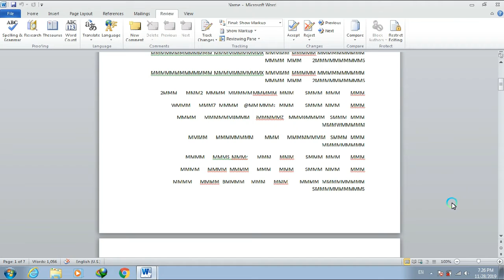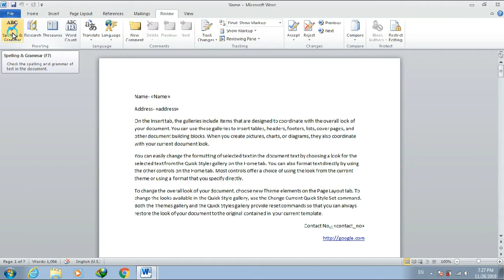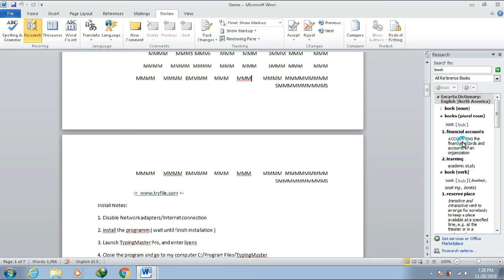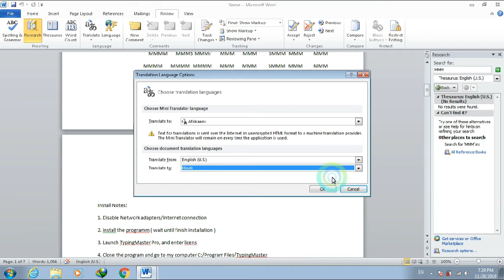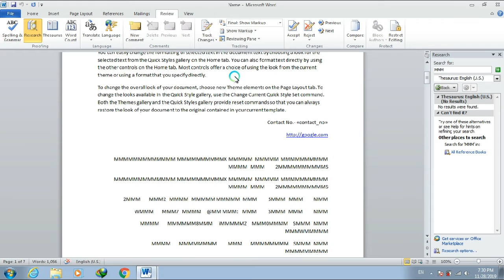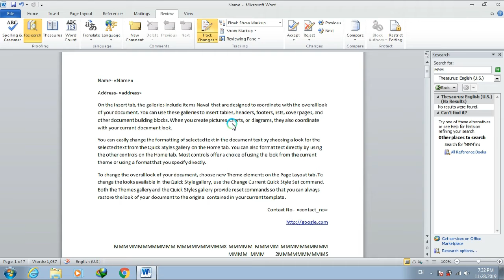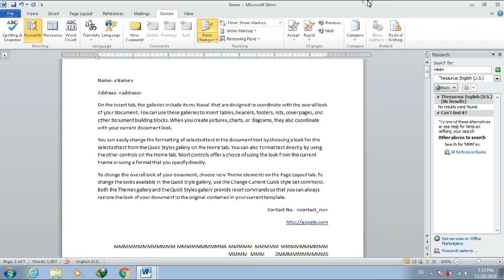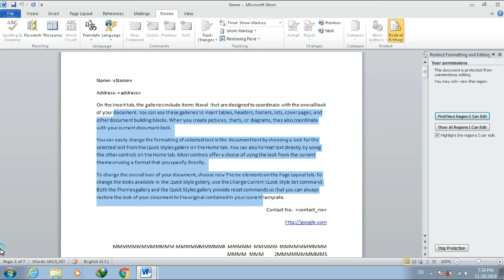MS Office Word 2010 Review Tab रिव्यु टैब सीखे हन्दी में एम् एस वर्ड